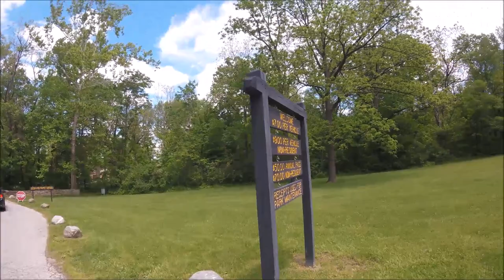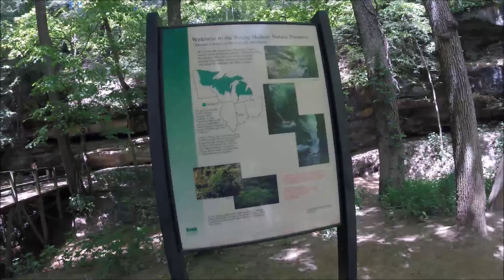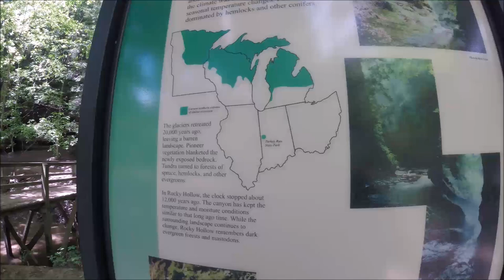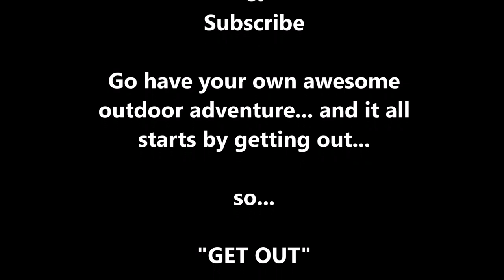Exploring Turkey Run State Park in Indiana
My bride and I went on an outdoor adventure to Turkey Run State Park in Indiana.  We went on trail #3, also known as "The Ladders".  Please enjoy the scenic Indiana outdoors.